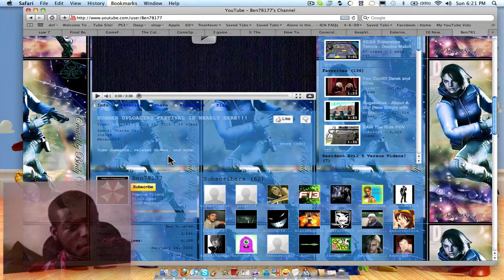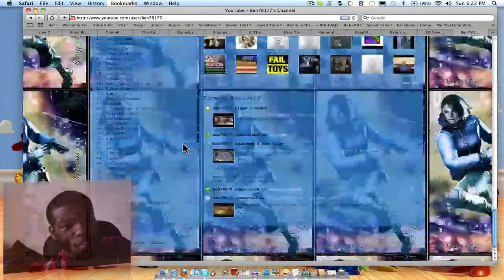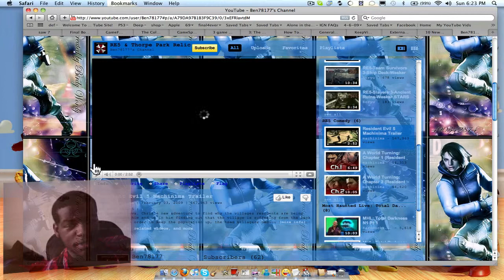Ben78177's Summer Festival